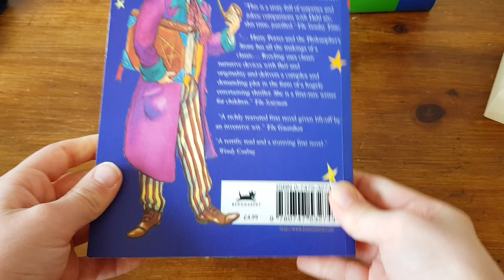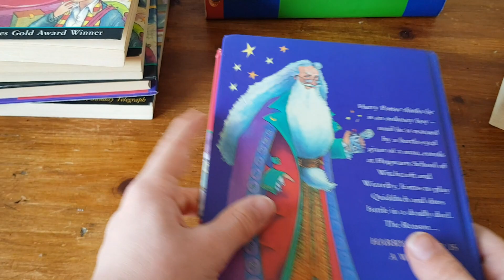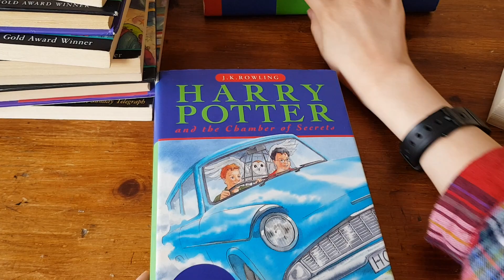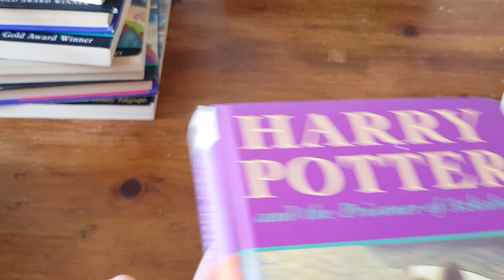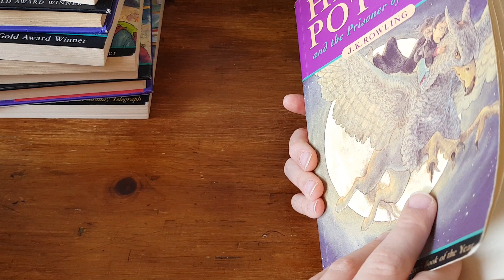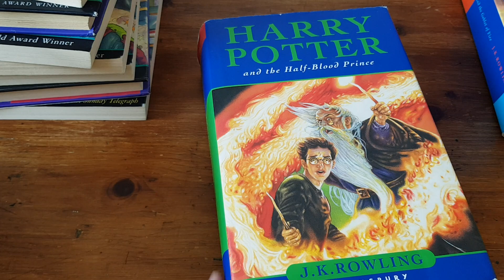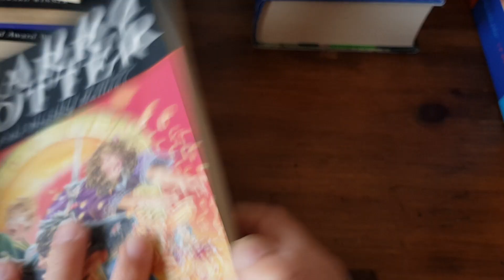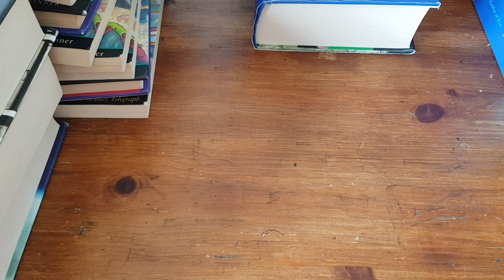*MY* HARRY POTTER NOVEL AND BOOK COLLECTION! INCLUDING FIRST EDITIONS! AND EVEN FIRST PRINTINGS!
Watch all, surprise at the end
Go to:
00:49 - copyright page, 23rd print
01:08 - 1 wand error

Hope you enjoy, *MY* channel is great!

Official channel. Original video, belonging to LewisLoves.